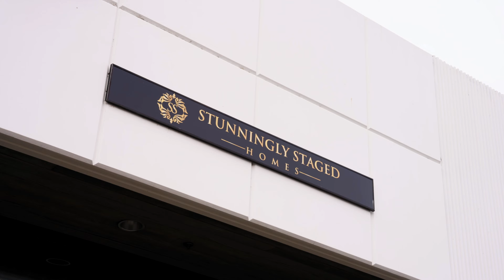NEW SSH Shop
Come in and see our new SSH Shop. Home decor curated from our design team.